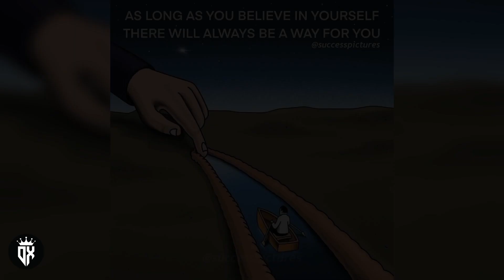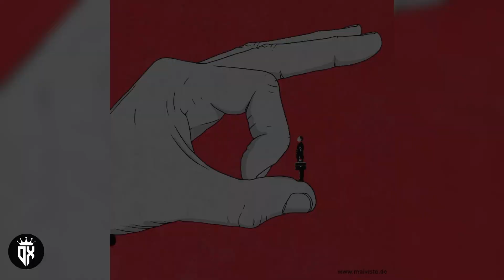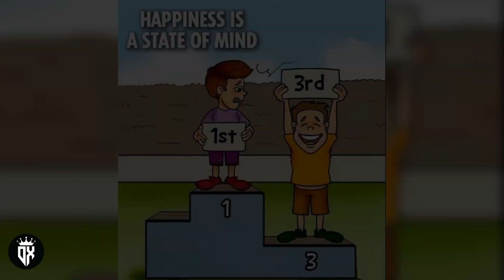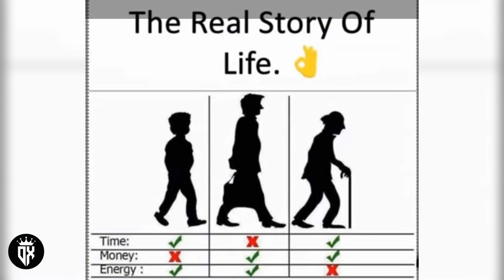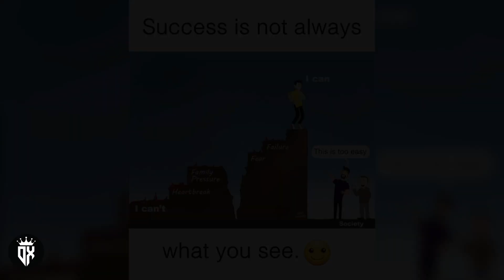Illustration Pictures of Our Society 💔| Deep Meaning |Sad Reality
Top Deep Meaning Pictures About Life 🥺💔| Sad Reality of Today's world
Reality of World 🌍 Deep Meaning Pictures Shows the Harsh Realities 😰 DeepXone

Top 100 Sad Reality Of Modern World Pictures 💔 | Ane Paktre Millions Words Cataracts

Sad reality of Modern world|deep meaningful motivational pictures
motivation hidden meaning| innerstrength modren world  deep pictures  inspiration motivational pictures  motivationalquotes deep meaningful pictures trendingvideo
DEEP MEANING PICTURES SHOWS THE SAD REALITY OF lIFE This video is all about pictures that have hidden meaning in them...One picture =1000 Words as they say... Meaningful
Pictures With Deep Meanings. In this list, we have posted many pictures that show how we as people became and what we can't see easily.
deep meaningful pictures (without words)
Beautiful pictures with deep meaning|
Photography Pictures with deep meaning|
Pictures With Deep Meaning about today  society|these deep meaning pictures are more powerful than words Will inspir you| these picture Speak Louder Than Words| These deep meaning images are painful but based on reality

photos with deep meanings
sad reality
sad reality of this world
motivational videos
meaningful pictures
success pictures
inspirational videos
sad reality of this world, you have no choice
sad reality of modern worlds
sad reality of todays modern world girl
sad reality of our world animation
sad reality of this world reaction

✓NOTE.
CREDITS of the images,music,,songs,graphics used in this video do not go to mine that goes to their respected owners .if you have an issue with this video content, please contact me through email" Once I receive your message and believe that you are the proper owner of this content .then I will discuss it with you and take action yousay.the content of motivational Life channels' videos are for educational purposes only .this video does not contain anything that is harmful or something that does not want to be there on YOUTUBE.!